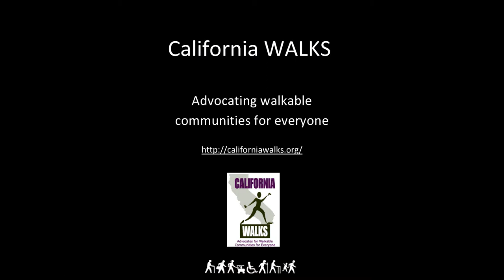Difficult Sidewalk Ramps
Salinas, CA